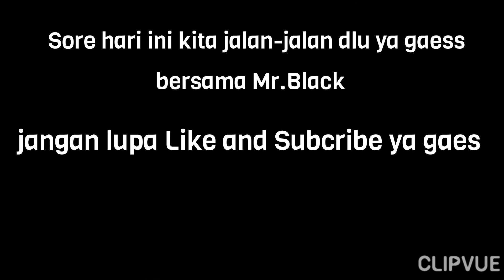Rx king joss segala medan tempur ||jalan jalan sore bersama king 2002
🚼Jalan jalan sore bersama Mr.Black King 2002